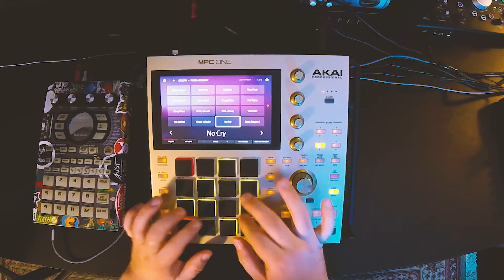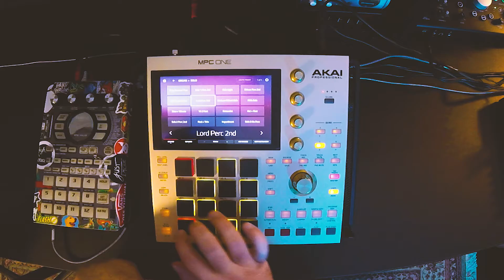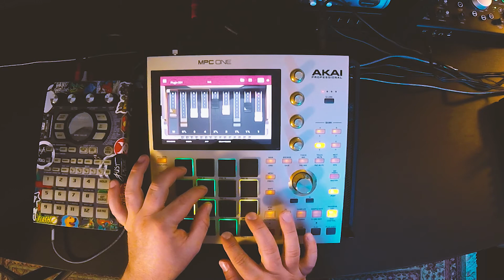MPC Organ Preset Run-Through. No Talking. Akai MPC, MPC One, MPC Live, MPC Live 2, MPC X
Using:
Akai MPC One
Sony a6400
Neewer 660s
Sigma 16mm
Lav Mic
GoPro Session